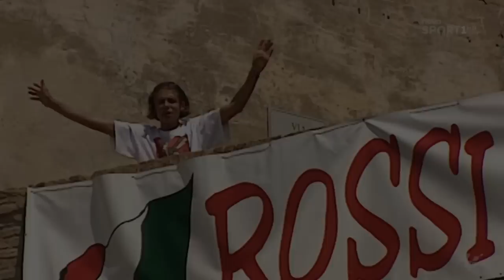Valentino Rossi - A MotoGP legendája I.rész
A gyorsasági motorversenyzés egyik legnagyobb alakjaként és a közönség által már-már istenített legendaként Valentino Rossi karrierjét nem tudjuk egy videóban összefoglalni. Három részre bontottuk tehát a motoros pályafutását, ennek első részében pedig a Yamahahoz szerződésig vesszük végig a Doktor életútját.